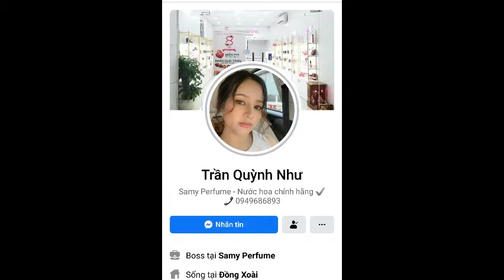Góc Cận Cảnh | Guerlain Paris Shalimar EDP 50ml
SHALIMAR
GUERLAIN
50ml – 1150k

Nhãn hiệu: Guerlain
Giới tính: Nữ
Xuất xứ: Pháp
Năm ra mắt: 1925
Nồng độ: EDP
Nhà pha chế: Scipione Zanella
Phong cách: Cổ điển , Quyến rũ , Tinh tế
Nhóm nước hoa: Hương cay nồng phương đông
Hương Đầu: Chi cam chanh, Quả quýt hồng, Gỗ tuyết tùng, Cam Bergamot, Quả chanh vàng
Hương giữa: Hoa diên vĩ, Cây hoắc hương, Hoa nhài, Cỏ hương bài, Hoa hồng
Hương cuối: Da thuộc, Gỗ đàn hương, Một dược, Xạ hương, Hương cầy, Hương Va ni, Nhang (Hương), Đậu Tonka

Nước hoa Guerlain Shalimar được tạo ra bởi Jacques Guerlain vào năm 1925, như một sự tôn vinh cho câu chuyện tình yêu huyền thoại đầy lãng mạn giữa Hoàng đế Shah Jahan và vợ Mumtaz Mahal. Trước khi trở thành Hoàng đế, tên của ông là Hoàng tử Khurram, theo truyền thuyết, Hoàng từ Khurram hai mươi tuổi đã gặp một cô gái trẻ tên là Mandarin Ban tại một khu chợ, nơi gia đình cô làm việc. Bị mê hoặc bởi vẻ đẹp của cô, sau khi trở thành Hoàng đế, ông đã cưới cô về làm vợ, bỏ qua mọi quy tắc lễ nghi, giai cấp, chế độ hay sự ngăn cản của giới hoàng tộc, ông đặt tên hiệu cho vợ là Mumtaz Mahal, có nghĩa là "viên ngọc quý của cung điện". Sau đám cưới, Hoàng tử và Mumtaz luôn ở bên cạnh, cùng nhau trải qua những thăng trầm của thời gian, từ chiến tranh cho đến hòa bình. Cô đã sinh 13 đứa con cho Hoàng đế Shah Jahan và chết trong khi sinh đứa con thứ 14 ở tuổi 39. Cái chết của cô đã ảnh hưởng nặng nề tới Shah Jahan, ông đã xây dựng Ta Mahal để tưởng nhớ vợ và tình yêu bất diệt của họ. Shalimar được đặt theo tên của Gardens The Gardens of Shalimar, đó là khu vườn yêu thích Mumtaz khi cô còn sống. Nước hoa Guerlain Shalimar là một dòng nước hoa cổ, và luôn luôn nằm trong nhóm những dòng nước hoa bán tốt nhất từ trước đến nay, không bởi chỉ vì câu chuyện đầy sử thi và ngọt ngào ở ẩn giấu sau chai nước hoa nay, mà còn bởi mùi hương mang một chất riêng của nó. Guerlain Shalimar mang một mùi vị của giới hoàng tộc, sự ngọt ngào của Vani cùng sự ma mị, phá cách đầy mê hoặc của Nhang quyện lẫn hơi ấm của Da thuộc, khiến cô nàng Shalimar trở nên cuốn hút, gây ấn tượng mạnh mẽ đến người đối diện một cách bất ngờ. Như cái cách cô gái Mandarin Ban nó khiến hoàng tử Khurram chẳng thể nào quên.
        SAMY PERFUME
Nước Hoa Chính Hãng
334 P.Tân Đồng Đồng Xoài Bình Phước